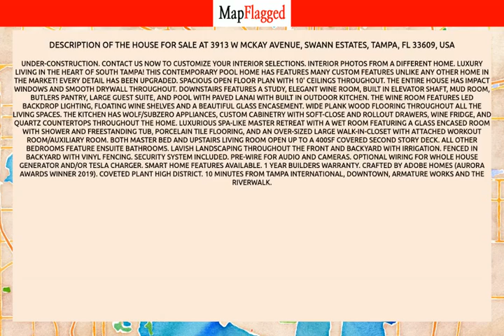FL | Buy house at 3913 W MCKAY AVENUE, Swann Estates, Tampa, FL 33609, USA | MapFlagged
📚 Video Chapters:
0:00 Property Introduction
0:10 Property Price
3:20 Property Address
3:30 Property Description
3:35 Property Key Places
3:40 Subscribe to MapFlagged!

📣 Following is the detail of house for sale at 3913 W MCKAY AVENUE, Swann Estates, Tampa, FL 33609, USA:

5 Bedroom
5 Bathroom
4,893 Sq Ft.
$2,490,000

Under-Construction. Interior photos from a different home. Luxury living in the heart of South Tampa! This contemporary pool home has features many custom features unlike any other home in the market! Every detail has been upgraded. Spacious open floor plan with 10' Ceilings throughout. The entire house has impact windows and smooth drywall throughout. Downstairs features a study, elegant wine room, built in elevator shaft, mud room, butlers pantry, large guest suite, and pool with  paved lanai with built in outdoor kitchen. The wine room features LED backdrop lighting, floating wine shelves and a beautiful glass encasement. Wide plank wood flooring throughout all the living spaces. The Kitchen has Wolf/SubZero appliances, Custom cabinetry with soft-close and rollout drawers, Wine fridge, and Quartz countertops throughout the home. Luxurious spa-like master retreat with a Wet Room featuring a glass encased room with shower and freestanding tub, porcelain tile flooring, and an over-sized large walk-in-closet with attached workout room/auxiliary room. Both Master Bed and Upstairs Living room open up to a 400sf covered second story deck. All other bedrooms feature ensuite bathrooms. Lavish landscaping throughout the front and backyard with irrigation. Fenced in backyard with vinyl fencing. Security System included. Pre-wire for audio and cameras. Optional wiring for Whole House Generator and/or Tesla Charger. Smart Home features available. 1 year builders warranty. Crafted by Adobe Homes (Aurora Awards winner 2019). Coveted Plant High district. 10 Minutes from Tampa International, Downtown, Armature Works and the Riverwalk.

🏥 Nearest Hospitals to this Property:
Tampa General Hospital
St Joseph's Women's Hospital
HCA Florida South Tampa Hospital

✒️ Nearest Schools to this Property:
Sales Training
Seaborn Day School
Grady Elementary School
Academic Aftercare
Christ the King Catholic Church

🍕 Nearest Restaurants to this Property:
Xtreme Juice Smoothies
Tahitian Cafe
Chick-fil-A
Einstein Bros
BURGER KING

🚃 Nearest Train Stations to this Property:
Amtrak-Tampa
Amtrak-Lakeland

🏬 Nearest Shopping Malls to this Property:
Westshore Plaza-East
Town Square Center
Tennis Plaza
Midtown Tampa
Southtown Plaza

🌼 Nearest Parks to this Property:
South Hale Park
Interbay Pool Park
Charles B Williams Park
Swann Circle Park
C Cal Dickson Tennis CMPLX and Park

🎥 Nearest Movie Theaters to this Property:
CMX Cinebistro Hyde Park Village
Cinebistro Hyde Park
Sunshine Cinema S
Britton 8 Theater
Amc Theatre-Westshore 14

☕ Nearest Cafes to this Property:
Kodawari
Kung Fu Tea Shop
Kahwa Coffee
Kawha Coffee
Caffeine Roasters

✈️ Nearest Airports to this Property:
Albert Whitted Airport

🏢 Nearest Stores to this Property:
Spring Boutique
Metro by T-Mobile
Trader Joe's
Tampa Garage Door Repair
Local Carpet Cleaning

➕ Nearest Doctors to this Property:
Hemorrhoid Clinics of Florida M Wiley MD Facs
Jorge Castellvi, MD
Thomas A Aguero, DC
B&B Florida Eyecare South Tampa
Opt-Ism